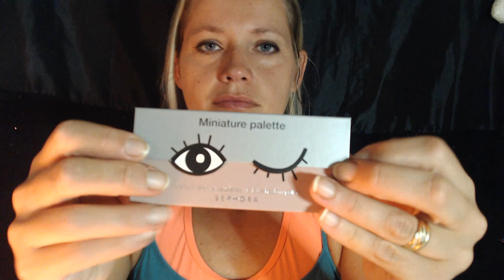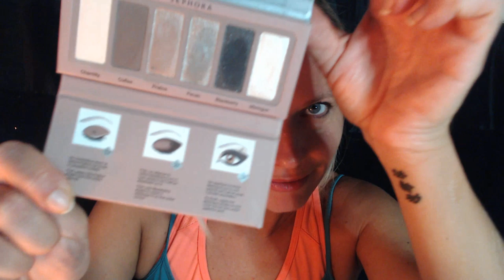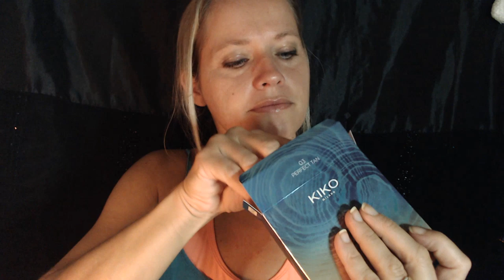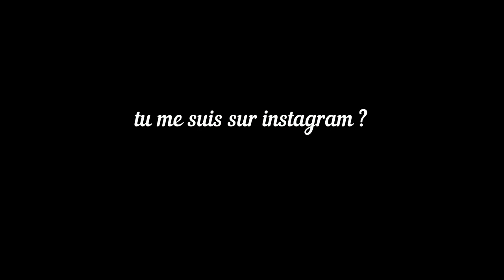ASMR FRANÇAIS MAKEUP Tapping & Swatching HAUL kiko... Sephora